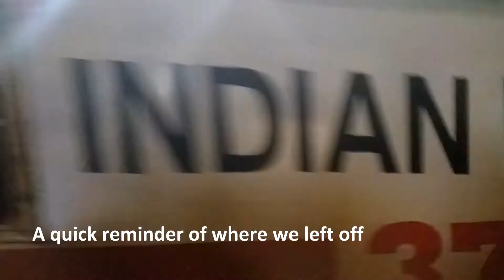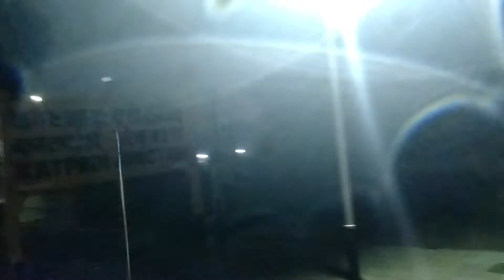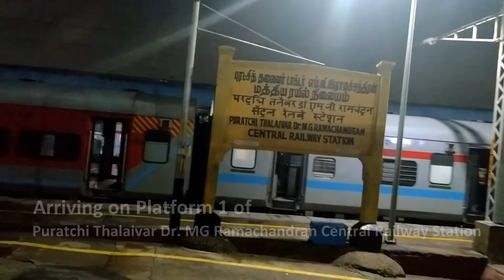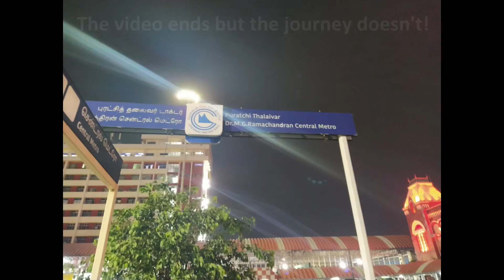Aggressive Shatabdi Express | Bengaluru - Chennai Journey Part 2 | Monsoon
As promised, here's the second part of the full journey from KSR Bengaluru to MGR Chennai Central onboard the 12008 Shatabdi Express.

This video features lots of heavy rain, multiple overtakes, lightning and thunder, high-speed station skips and parallel actions. The arrival at MGR Chennai Central has been covered in full detail. Despite the multiple TSRs and other restrictions, will the train be able to reach on time? Only one way to find out.

For railfans, this is the entire package. So what are you waiting for? Sit back and enjoy!

~The Indian Railway Freak